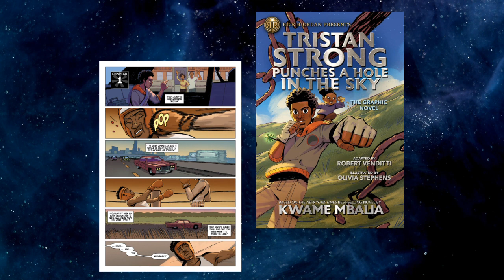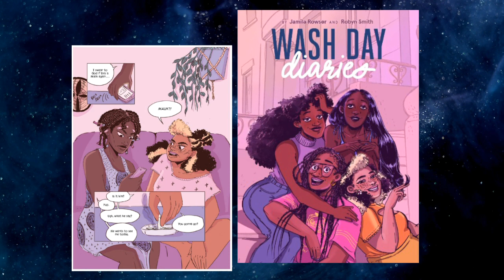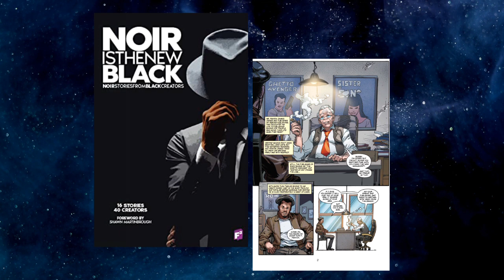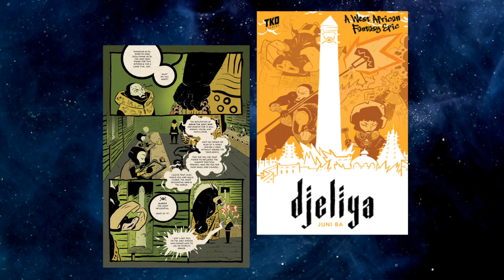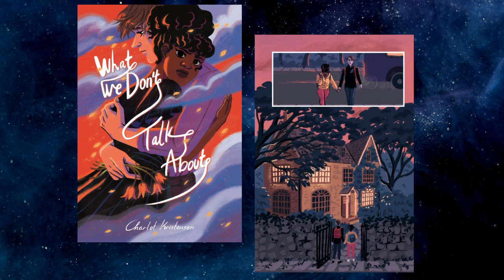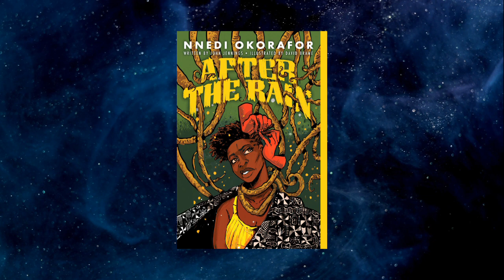Black Comics TBR For 2023 [cc]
0:00 Intro
1:07 Black Panther The Complete Collection by Reginald Hudlin Volume 1
2:30 Poorcraft : the funnybook fundamentals of living well on less by C Spike Trotman and Diana Nock
3:29 Tristan Strong Punches a Hole in the Sky: The Graphic Novel by Kwame Mbalia, Robert Venditti and Olivia Stephens
4:51 Concrete Park volumes 1 + 2 by Erika Alexander, Tony Puryear, and Robert Alexander
5:37 Birth of a Nation: A Comic Novel by Aaron McGruder, Reginald Hudlin and Kyle Baker
8:06 Wash Day Diaries by Jamila Rowser and Robyn Smith
9:49 Quincredible volumes 1 + 2 by Rodney Barnes, Selina Espiritu, and Kelly Fitzpatrick
10:50 Noir is the New Black Comics Anthology
11:41 Djeliya: a West African fantasy epic by Juni Ba
12:29 What we don't talk about by Charlot Kristensen
13:29 Iyanu: Child of Wonder volume 1 by Roye Okupe with Godwin Akpan
14:20 Quantum and Woody by Priest and Bright volume 1 Klang